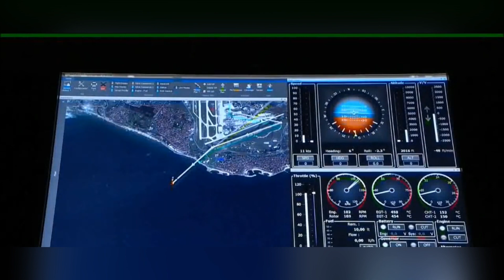DİKKAT...!!! OYUNCAK DEĞİL BİZ ÜRETTİK...!!!